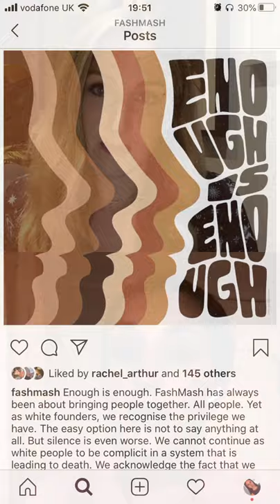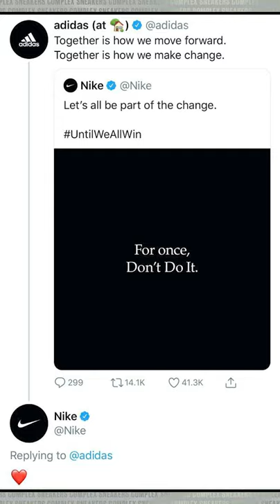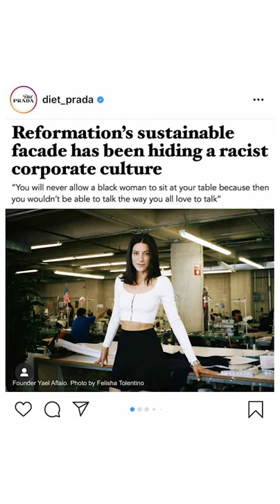FashMash Focus: Brand Purpose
How has the fashion industry handled the notion of brand purpose in all that 2020 has thrown at us? Where have we seen authenticity versus virtue signalling, or success versus cancel culture? In a year like no other, FashMash co-founders Rachel Arthur and Rosanna Falconer explore these questions and more.

Tune in as they discuss marketing responses to COVID-19 and Black Lives Matter, diving deep on authenticity, proactive strategies and where stakeholder pressure has led to action.